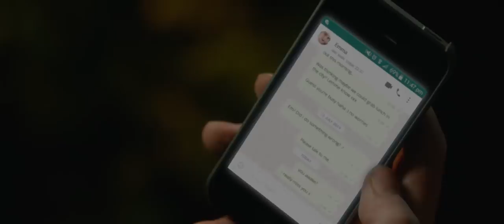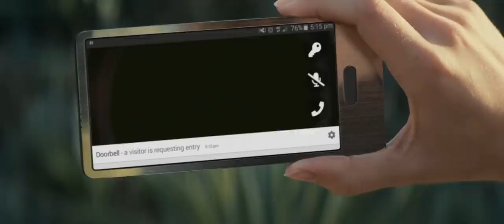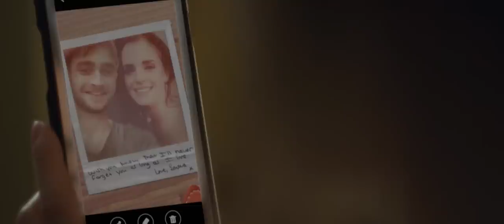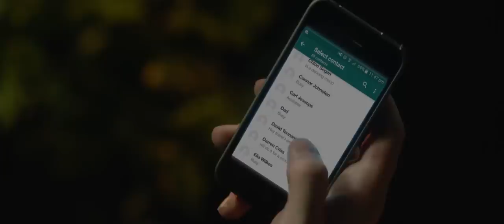I Almost Do (2012) - Emma Watson, Daniel Radcliffe - Music Video | Movie Clip - Taylor Swift - HD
Taken from the 2012 romantic comedy starring Emma Watson and Daniel Radcliffe as best friends who must face the ultimate question: what if the love of your life really has been there along?

...okay not really ;)

As anyone who's watched either What If (2013) or The Circle (2017) will already be taking furiously to their keyboards to point out... Emma and Dan have never shared a screen together other than in the Potter series. But with a little editing magic - and some help from a Taylor Swift song - we can still wonder, 'what if... ?'

This started life as an editing challenge to see whether it'd be possible to convincingly depict a relationship between two characters who never actually meet on-screen (or even in the same movie, come to that). Watching back What If (2013) and The Circle (2017), I noticed that both leads spent a considerable amount of time on their phones... and I was already in love with movies like Searching (2018), which delights in demonstrating exactly how much information can be quietly conveyed via screens. It was a short step from that to hearing Taylor's 'I Almost Do' one night, and thinking 'damnnn I have to do this project!'

There are about 16 VFX shots in here (I think), running the gamut from full roto-and-screen-replacements to invisible slowdowns, character paintouts and screen animations. None of the phone screens were actually recorded on a device; they were all put together in After Effects and animated by hand to best fit the song.

Confession time: I felt a bit weird halfway through about using Dan and Emma's real names on their phones... but all the personal information is faked (obviously!), and I thought it'd probably introduce needless confusion to come up with random character names instead.

...I mean, I suppose I could have written Harry and Hermione on the phone screens, but then I thought about how long it'd take to 3D track a pair of specs onto Dan's head in every. single. shot he was in, and decided it sounded much more fun to not do that. (Maybe I could stick a disclaimer at the beginning about contact lenses... 'FOLLOWING THE BATTLE OF HOGWARTS, HARRY FINALLY WENT TO SPECSAVERS.' No, that's a whole other parody.)

Anyway, you've all long since stopped reading, so it's probably time to wrap this up. ;) If you actually bought into the illusion for a few minutes, that's awesome - all I wanted to do was see how far you could push the Kuleshov effect, with a bit of help from some strategically-replaced screens.

Also, both Dan and Emma are brilliant actors and I'd love to see them in a movie together again... may never happen, but here's hoping.

Oh, and last thing - What If (2014) is literally one of my favourite movies ever; probably my favourite romantic comedy, period. (It's so good.) If you've not seen it, you're doing yourself a disservice - and c'mon, where else can you see Kylo Ren and Harry Potter discussing relationships over a freshly cooked tray of nachos?

What If – Elan Mastai & Michael Dowse, 2013
The Circle - Dave Eggers & James Ponsoldt, 2017

I Almost Do – Taylor Swift, Red, 2012